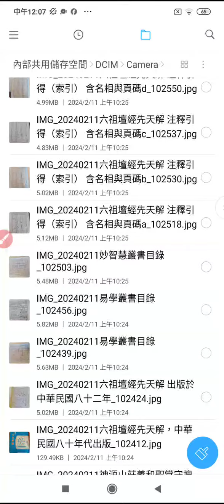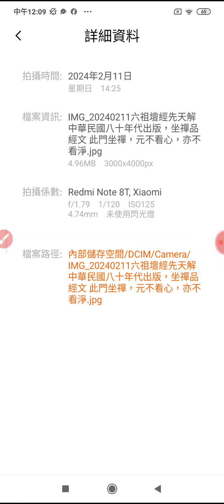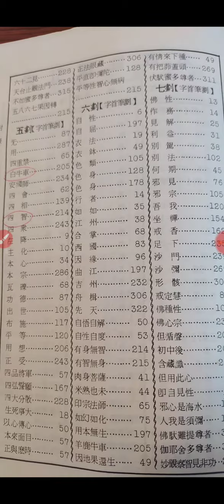20240216分享#六祖壇經先天解 注釋引得（索引） 含名相與頁碼 中華民國八十二年出版，坐禪品經文異於網路版大藏經（九十年代後期所知#CBETA#大正藏 的情形）前者 坐禪元不看心亦不看淨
20240216分享#六祖壇經先天解 注釋引得（索引） 含名相與頁碼.mp4 中華民國八十二年代出版，坐禪品經文異於網路版大藏經（九十年代後期所知#CBETA 大正藏 的情形）前者提到此門坐禪元不看心，亦不看淨，但是後者 不著心不著淨